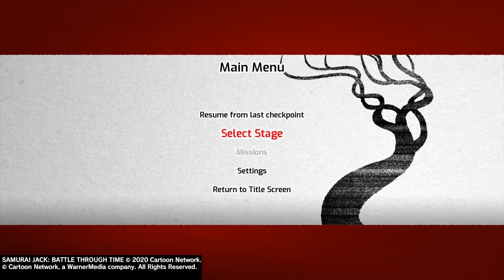Samurai Jack Battle Through Time Walkthrough Gameplay - Mission 3 - CAVE OF THE ANCIENT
Enjoy Everyone! In this video we are playing the Samurai Jack Battle Through Time - Mission 3 - CAVE OF THE ANCIENT.
Samurai Jack: Battle Through Time is an action platform game that spans across time and space, where your actions will determine a new legend! An Untold Adventure That Ties Into the Epic Series Finale.
Team up with trusted allies from the show to face off against familiar enemies.Voiced by the original voice-actors.
Become Samurai Jack, the great warrior of time. Journey through time to finally stop Aku’s evil reign in this new adventure, told by the creators of Samurai Jack.
Explore Worlds from the Award-Winning Series, Visit classic worlds and moments from your favourite episodes.
 Travel to a dark future to free mankind. Dive into the past to face off against diabolical monsters. Seek your fate as you travel across time and space.
Equip and master over a dozen different weapons in combat. Increase your power by training and unlocking new skills to support your playstyle.